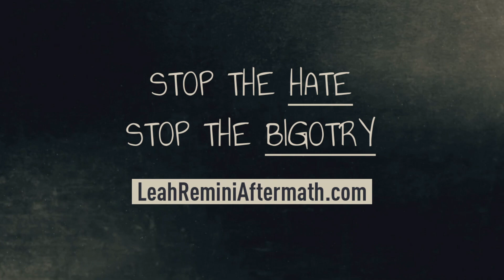Scientology and the Aftermath: Chantal Dodson's Cousin on her motivation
Chantal Dodson's cousin explains her motivation for giving into Leah Remini and Scientology and the Aftermath's delusions.